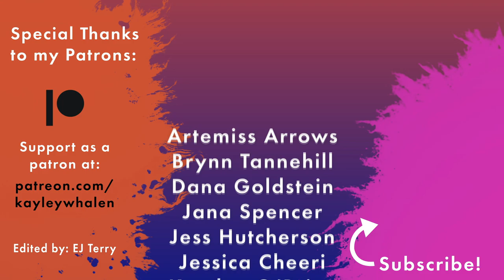9 tips to resist conversion therapy for trans/nonbinary people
Conversion therapy is harmful to trans/nonbinary mental health. Annoy a TERF/transphobe & protect trans/nonbinary people by using and sharing these tips and techniques to resist and survive conversion therapy.  Anti-LGBTQIA+ conversion therapy to "change" a trans/nonbinary person's gender identity is unethical, harmful pseudo-science denounced by all major US health organizations, and doesn't work. These resistance techniques, presented by Eric Tannehill, were developed by trans/nonbinary advocates teaming up with experts on interrogation psychology, and include techniques used by Prisoners of War (POWs). We've also thrown in some fun cartoon and pop culture content including scenes from Avatar: The Last Airbender, Owl House, Gravity Falls, She-Ra, Star Trek: The Next Generation, Star Vs the Forces of Evil, Voltron, Princess Bride, Simpsons, Ferris Bueller's Day Off, and more! Hope you enjoy and if you get something useful out of the video, please comment.

0:00 Intro
1:03 Why We’re Making This
1:44 What a conversion therapist is trying to do
3:26 What you are trying to do
4:02 What your strategy is
4:47 First thing to do: Establish if they’re a conversion therapist
5:53 About the techniques
6:42 Technique #1: Give rambling answers
7:58 Technique # 2: Bathroom breaks
8:32 Technique #3: Play up injuries/illness
9:36 Technique #4: Build a fake rapport
10:43 Technique #5: Play stupid
11:50 Technique #6: Misdirection
13:01 Technique #7: Long thoughtful pauses
14:09 Technique #8: Maintain a support network
14:55 Technique #9: Remove yourself from the situation
15:45 Things not to do #1: Don't act out
16:28 Things not to do #2: Don't give them things they can blame your LGBTQIA+ identity on
17:09 Things not to do #3: Don’t talk about LGBTQIA+ and gender stuff
18:04 Things not to do #4: Don’t lie
18:46 Things not to do #5: Don’t go stone silent
19:22 Things not to do #6: Don't engage in a battle of wits

PinkNews: Young trans men share brutal accounts of conversion therapy camps

GT